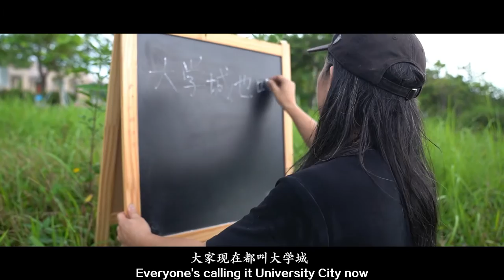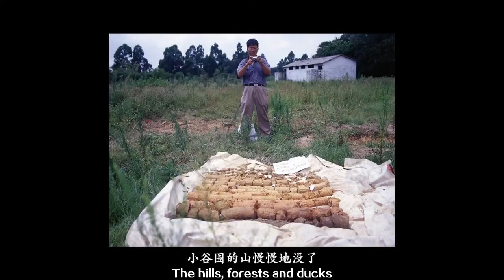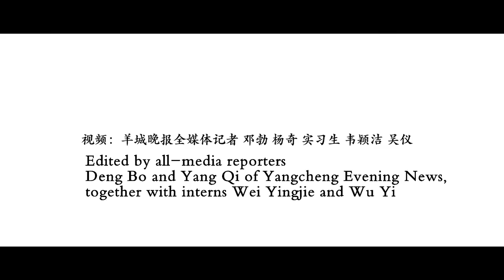20 years of Guangzhou University City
Guangzhou University City was selected in 2001, started construction in 2002, and welcomed the first batch of college students in 2004. After more than 20 years of construction and development, Guangzhou University City has now become a learning capital that can accommodate more than 10 universities and more than 200,000 students. A reporter of Yangcheng Evening News has recorded the changes of Guangzhou University City in the past 20 years. Let’s feel the changes brought to the university city by the passage of time!